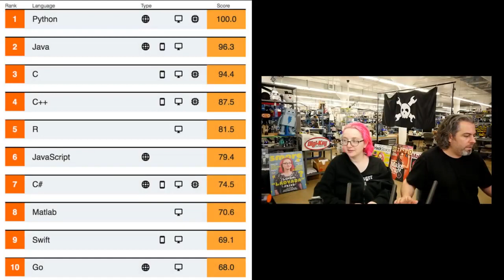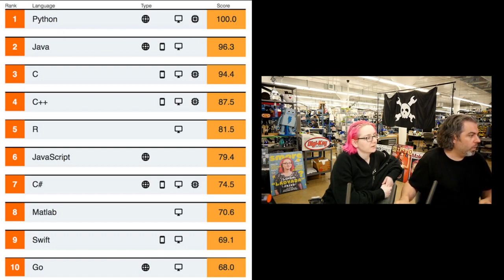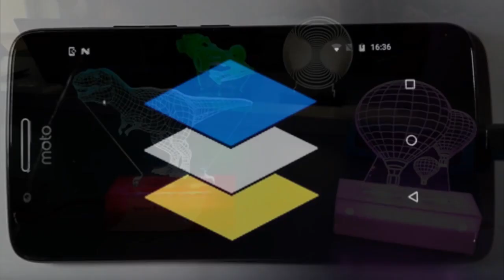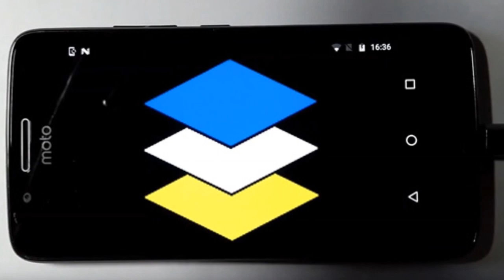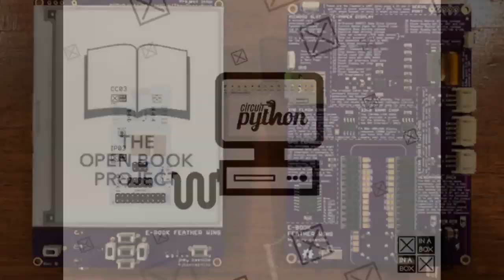Python on hardware! 47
The wonderful world of Python on hardware! Episode 47 (September 11, 2019). This is our weekly Python video-newsletter-podcast!